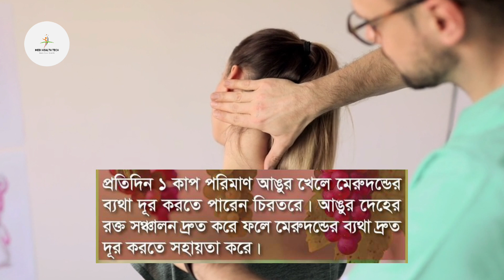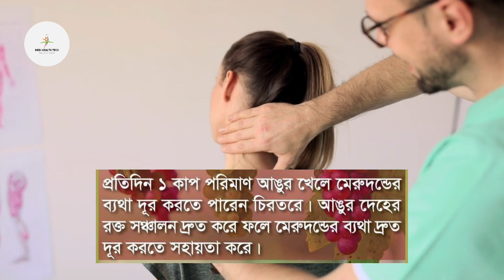ব্যথা কমাতে আশ্চর্যজনক কাজ করে আঙ্গুর 😲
If you watch this video you will easily understand everything.